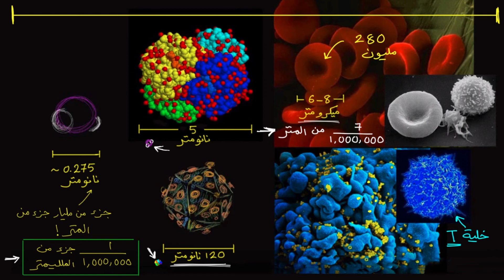مقياس الخلية | العلوم العامة | بُنية الخلية